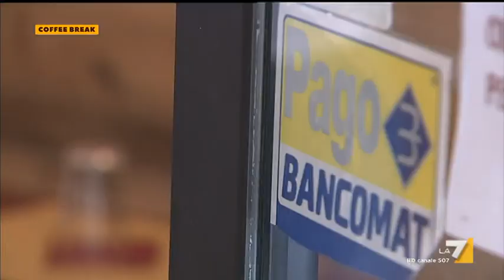Coffee Break - Puntata 01/10/2019